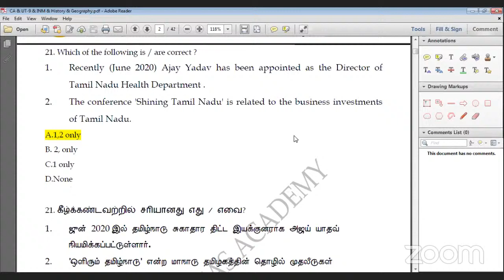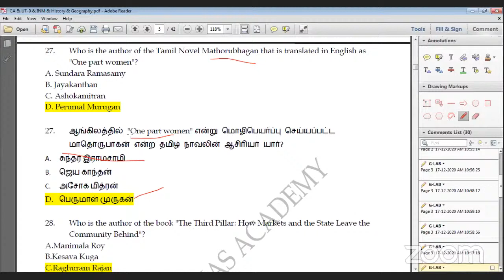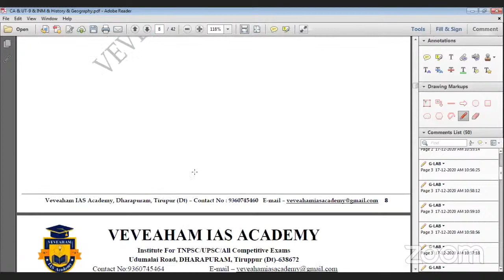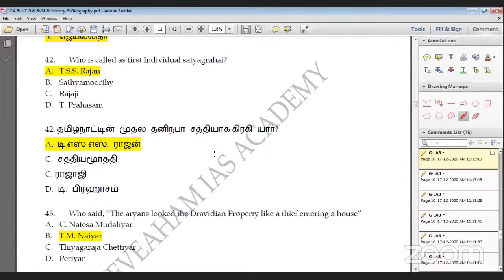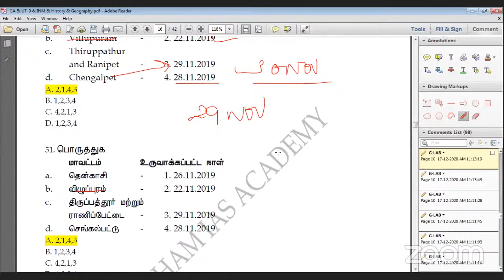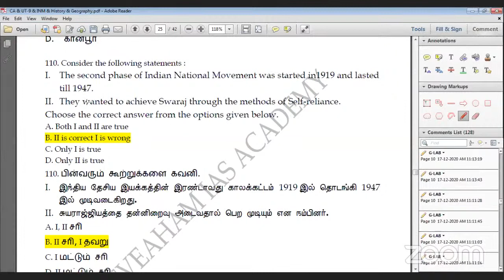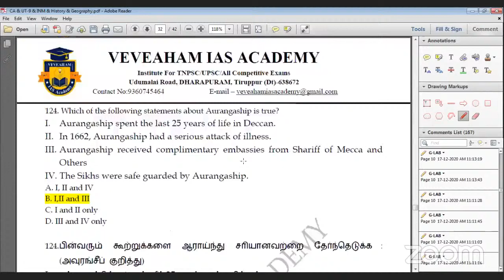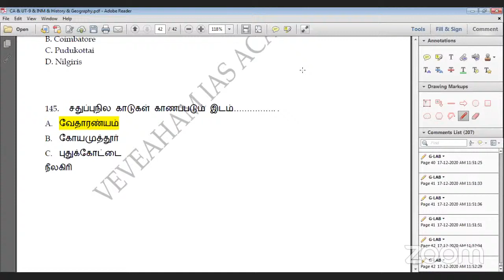16.12.2020 - TNPSC - MOCK TEST 7 Key Discussion PART - 2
TNPSCMOCKTEST7KeyDiscussionPART-2

For writing MOCK TEST, click here to register. (Those who Registered already need not register again)

For writing UNIT TEST, click here to register. (Those who Registered already need not register again)